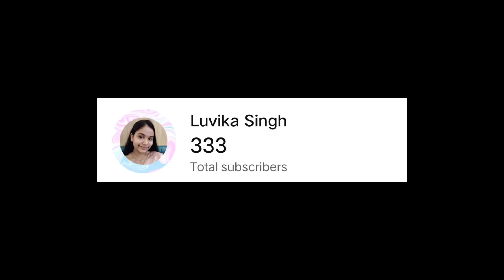MATHS FORMULA SHEET || CLASS 10 || LUVIKA SINGH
Heyyy!!!